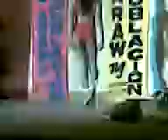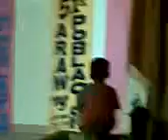Miss Alabel Pasundayag 2007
this video is taken during the Miss Alabel Pasundayag gay beauty pageant. this is my she-male sister, Rayne Caballero of Alabel Sarangani Province, walking with her shimmering red swimsuit.. -roxy